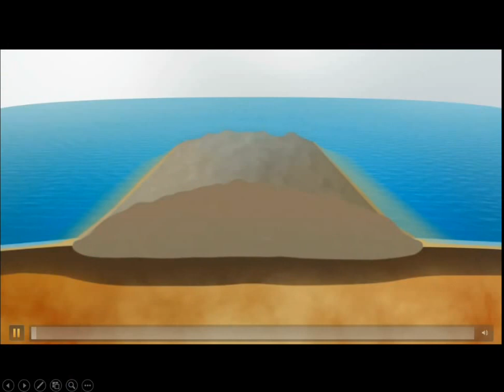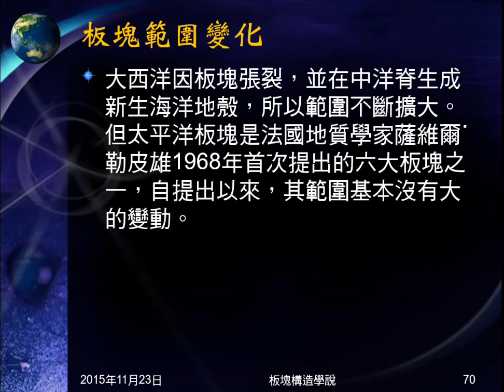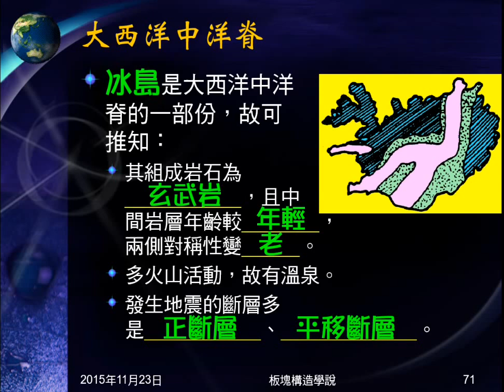104學年地科＿板塊構造08：張裂性板塊交界；冰島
介紹張裂性板塊交界及其地質作用，說明冰島的地質作用情況。